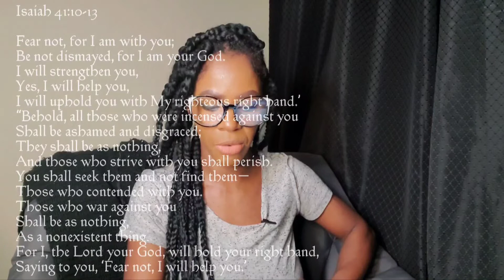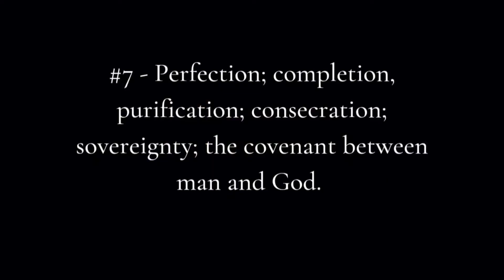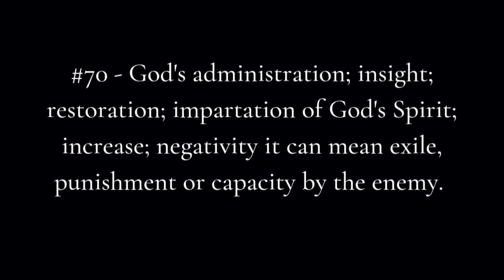Prophetic Message: #777 Hindered Prayers (prayer blockers)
Psalms 77:1-7
I cried unto God with my voice, even unto God with my voice; and he gave ear unto me.
In the day of my trouble I sought the Lord: my sore ran in the night, and ceased not: my soul refused to be comforted.
I remembered God, and was troubled: I complained, and my spirit was overwhelmed. Selah.
Thou holdest mine eyes waking: I am so troubled that I cannot speak.
I have considered the days of old, the years of ancient times.
call to remembrance my song in the night: I commune with mine own heart: and my spirit made diligent search.
Will the Lord cast off for ever? and will he be favourable no more

Psalm 50:15
and call upon me in the day of trouble; I will deliver you, and you shall glorify me.”

 Matthew 7:7
“Ask, and it will be given to you; seek, and you will find; knock, and it will be opened to you.

 Isaiah 41:10-13

“Behold, all those who were incensed against you
Shall be ashamed and disgraced;
They shall be as nothing,
And those who strive with you shall perish.
You shall seek them and not find them—
Those who contended with you.
Those who war against you
Shall be as nothing,
As a nonexistent thing.
For I, the Lord your God, will hold your right hand,
Saying to you, ‘Fear not, I will help you.’

Deuteronomy 23:14
“For the LORD your God moves about in your camp to protect you and to deliver your enemies to you. Your camp must be holy, so that he will not see among you anything indecent and turn away from you.”

Isaiah 59:2
but your iniquities have made a separation between you and your God, and your sins have hidden his face from you so that he does not hear.

Psalm 66:18
If I had cherished iniquity in my heart, the Lord would not have listened.

1 Peter 5:8
Be sober-minded; be watchful. Your adversary the devil prowls around like a roaring lion, seeking someone to devour.

ETSY SHOPS

PODCAST

C.H.O.S.E.N

Amazon

POETRY'S FOOTPRINT

Amazon